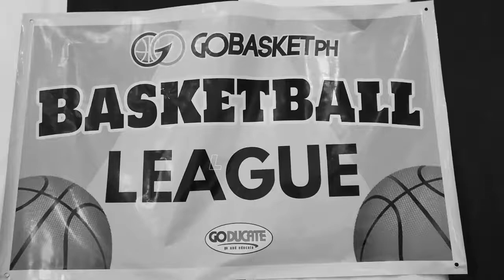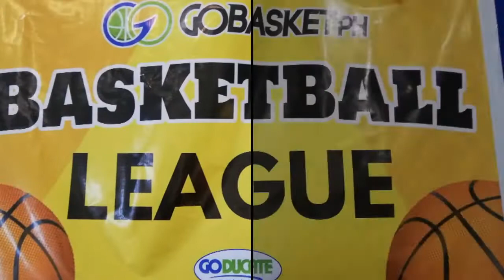Basketball League at Goducate training center